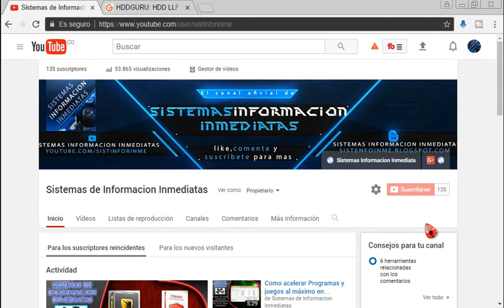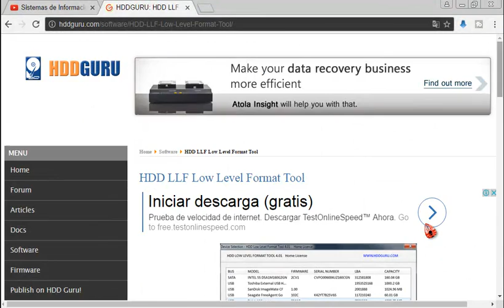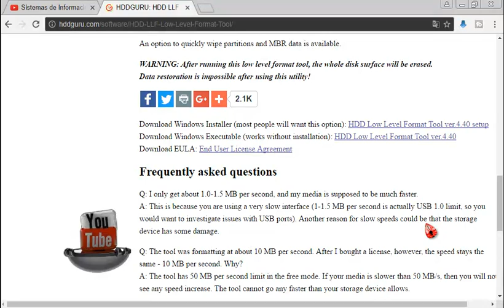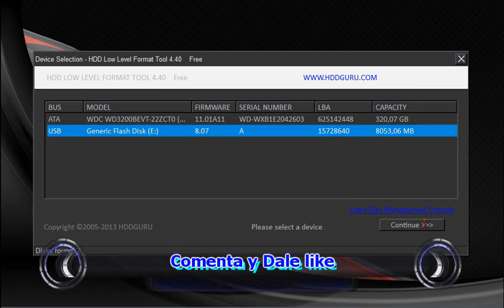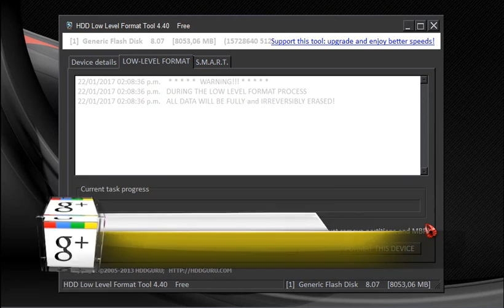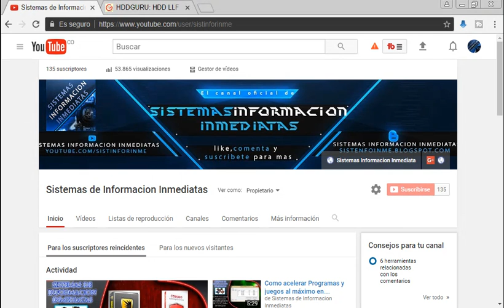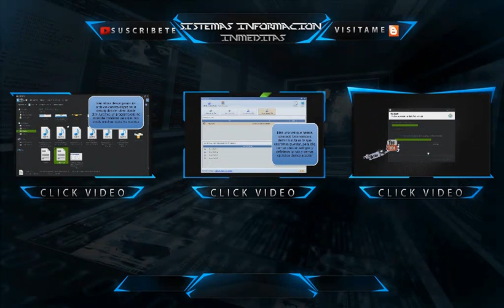Como reparar una memoria usb, disco duro, sd, o medio extraible facil y rapido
En este video les explicare a como podemos recuperar nuestras usb o medio extraible del cual este dañada, a través de un sencillo programa podemos arreglar sin problemas nuestra pendrive, con este método podemos arreglar cualquier medio externo sin importa que sea, solo descarguen el programa para que lo ejecuten y asi sigan los pasos del video